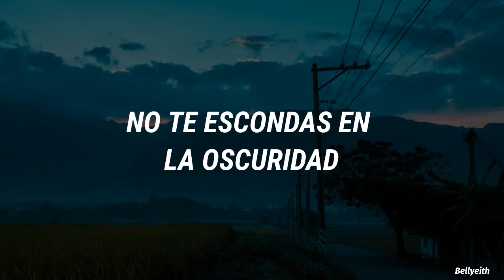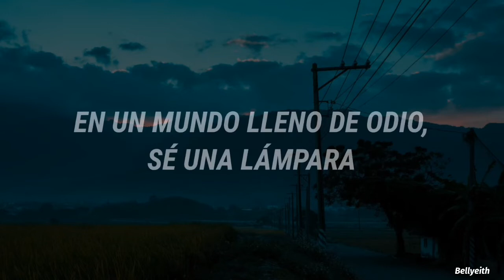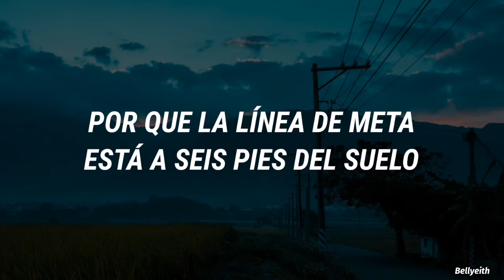Thomas Rhett ; Be A Light (Traducida al español)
Thomas Rhett incluyo a grandes artistas Country, Reba McEntire , Hillary Scott de Lady Antebellum , Chris Tomlin y Keith Urban. Rhett no tenia planes de lanzar este tema, pero por la situación mundial, sentía la necesidad de sacarla.
"Be A Light" que significa "sé una luz o sé una lámpara"